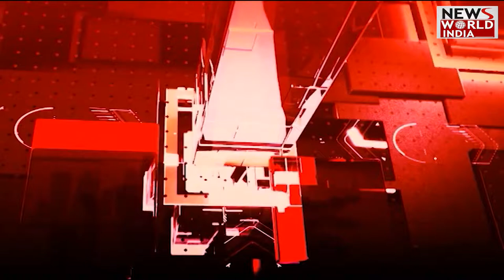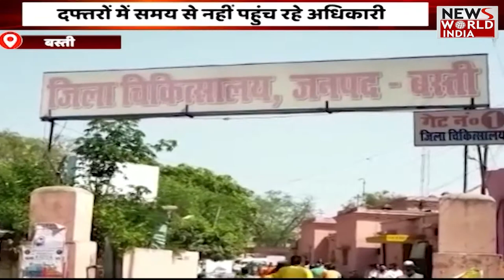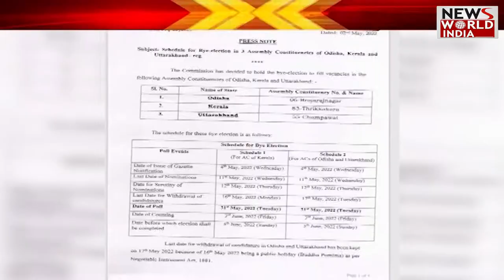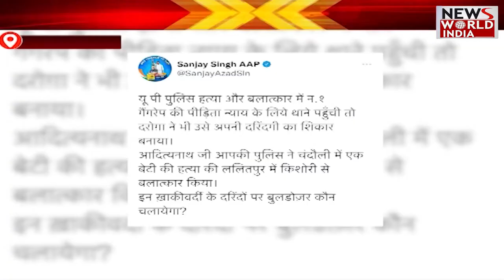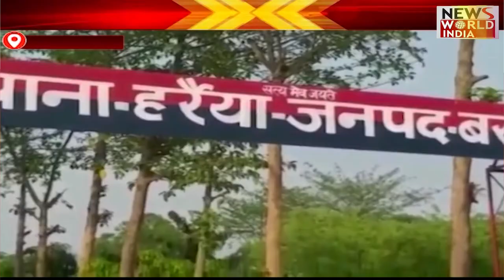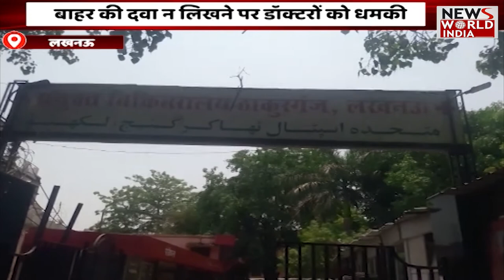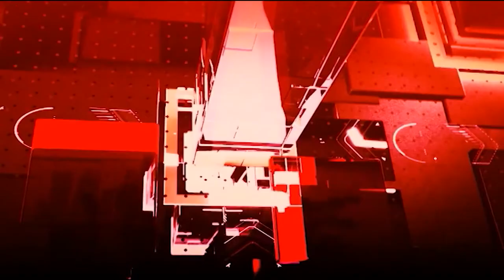UP - Uttarakhand की हर छोटी बड़ी खबर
कानपुर देहात के SP स्वप्रिल ममगाई की पहल से जनता को मुकदमों में अब जल्द न्याय मिलेगा...दरअसल इस प्रकरण में विवेचकों को विवेचना सम्बंधित प्रशिक्षण दिया जा रहा है... जहां कानपुर के विशेषज्ञों ने 100 विवेचकों को प्रशिक्षण दिया. जिसमे साइबर क्राइम, ह्यूमन ट्रैफिकिंग की विवेचना का प्रशिक्षण साथ ही आर्थिक अपराध,महिला अपराधों की विवेचना में प्रशिक्षण दिया गया...ये प्रशिक्षण पुलिस लाइन के नवनिर्मित प्रशिक्षण केंद्र में आयोजित किया गया.